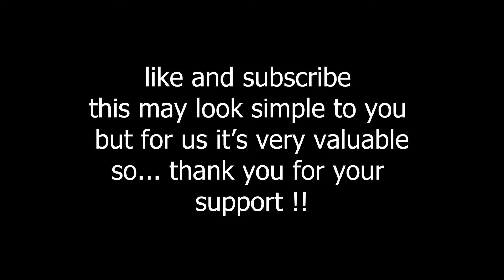[beat saber] | lay it down | quest 2